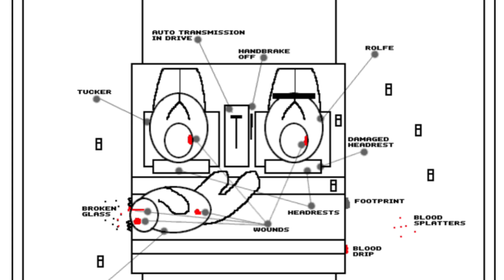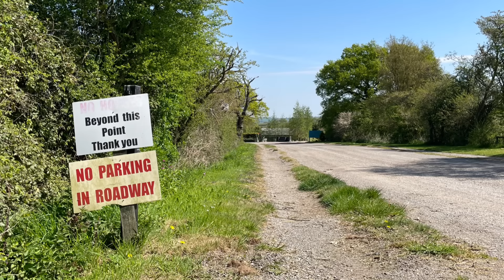Who I Believe Killed The Essex Boys